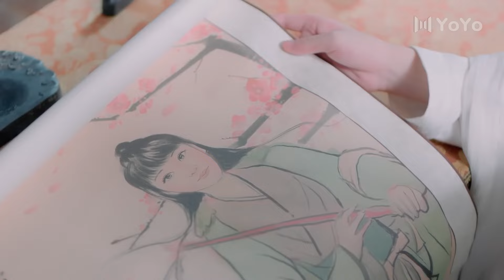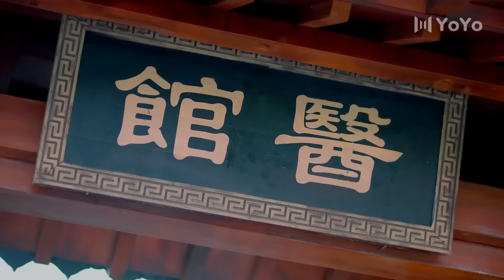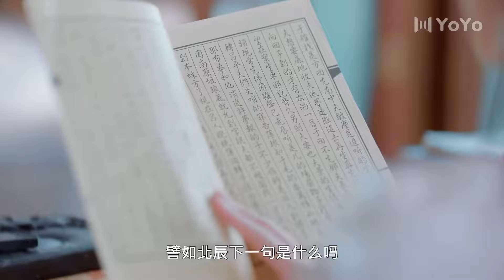洞房當晚美女就暴揍皇子，殊不知這都是皇上與美女精心設計的。💗 中国电视剧 cdrama 爱情💗剧名：王府来了个小甜心